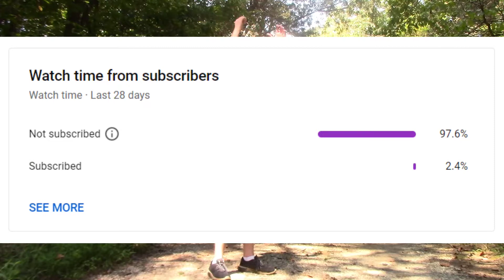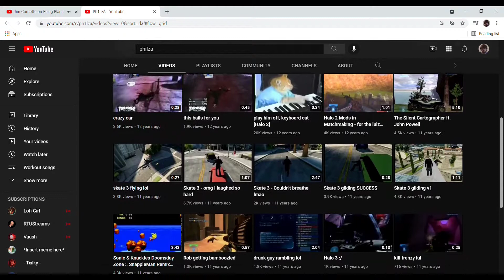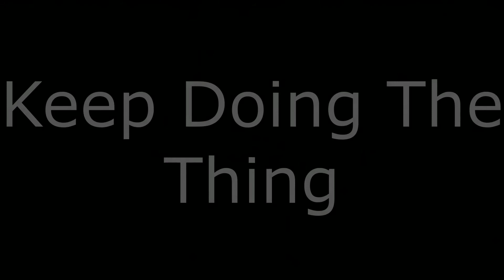On The Edge Of The World - A Philza Video Essay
This video is dedicated to my favorite MC content creator, Philza. This video was two and a half weeks in the making so it would mean a lot if you liked and commented on this video. Phil is my favourite contetn creator in the minecraft community and I wanted to go into the history of Philza and talk about how much I wish to be like him.

0:00 Introduction
1:32 The Early Days
4:54 The Start Of Minecraft
7:01 The Prime
10:22 Gaining Traction
14:17 Ph1lza The Wise
16:52 Phil As A Person
19:12 Where Do We Go From Here
22:11 Outroduction
25:22 Epilouge/ End Screen